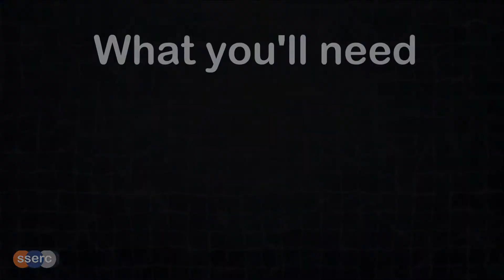Hanging Drop - Microscopy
This video looks at the key steps in preparing a hanging drop slide for microscopy. This could be carried out with mixed algae, protozoa or by following the Moss Safari protocol on the SSERC website.